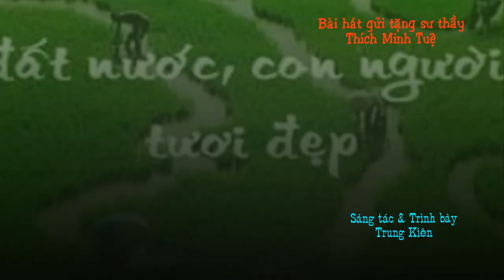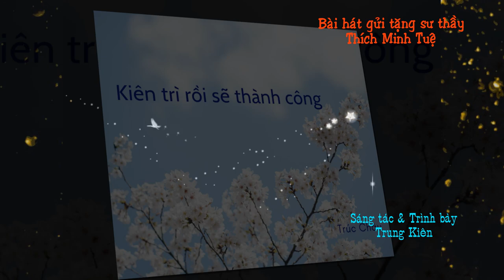BÀI HÁT TẶNG SƯ THẦY THÍCH MINH TUỆ St & Tb Trung Kiên